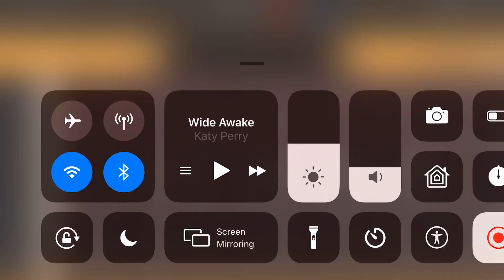“Over The Rainbow” by Mandante (Guitar Cover)